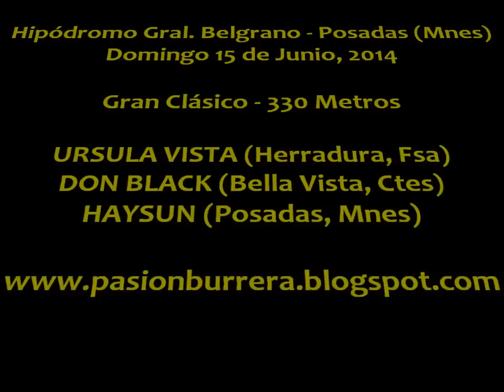Don Black - Posadas (15-06-14)